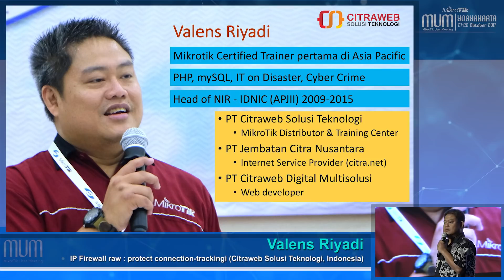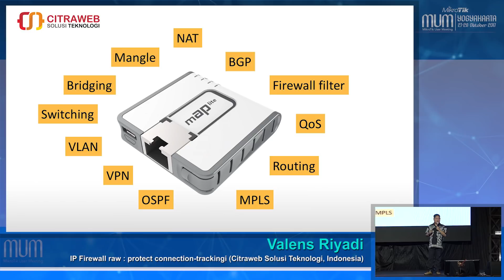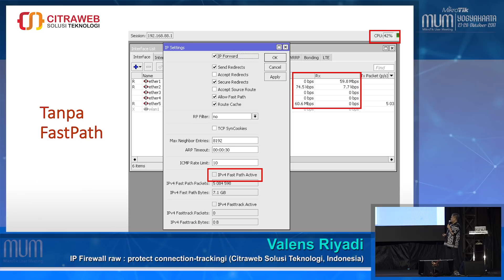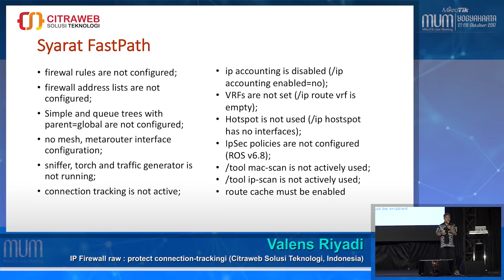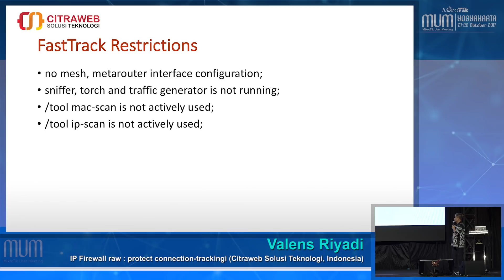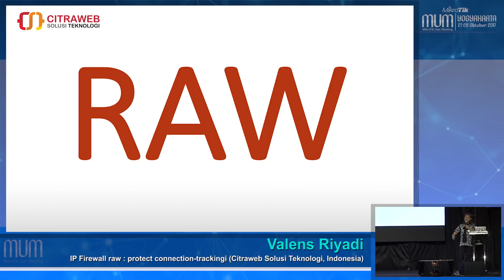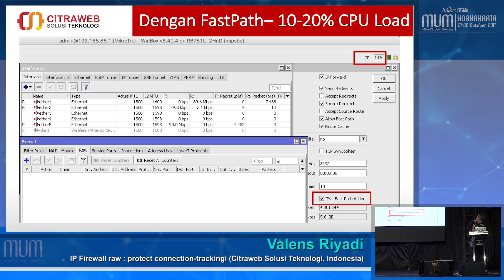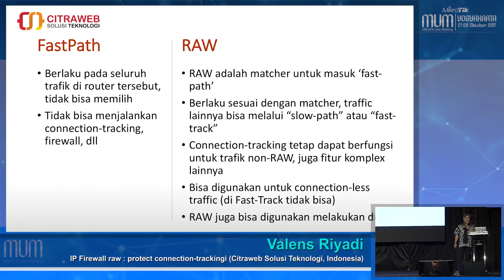VALENS RIYADI - MIKROTIK FIREWALL RAW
Untuk pembelian barang, informasi harga barang bisa dilihat di website kami

Untuk pertanyaan teknis bisa ditanyakan pada fasilitas LAYANAN yang ada di website kami